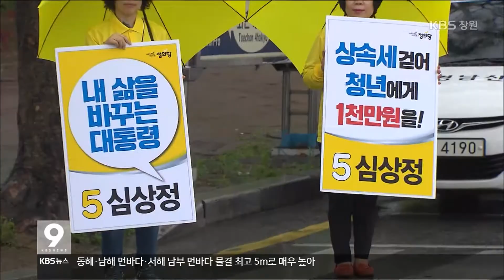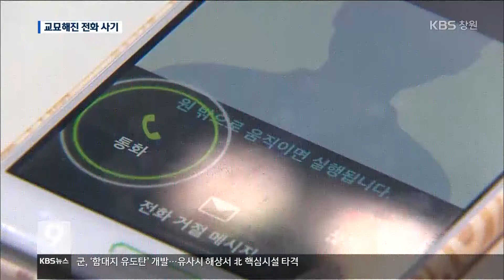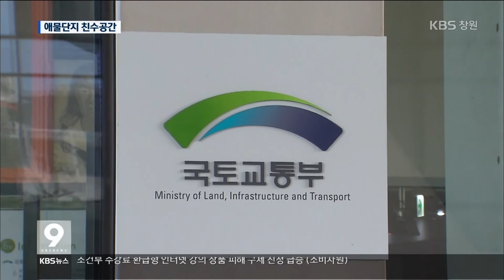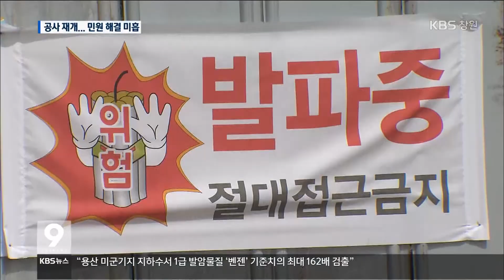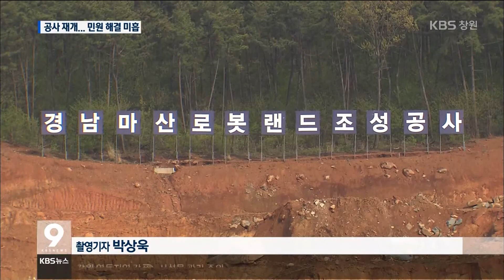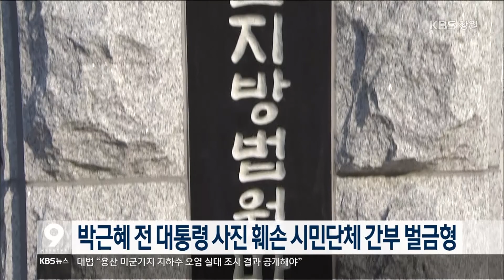[KBS뉴스9 경남] 2017.4.18.(화)뉴스 전체보기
- 홍준표 자유한국당 후보 `안보`·`서민대통령` 강조
- 추미애 민주당 대표 지지 유세, 국민의 당 출범식
- 진화하는 전화사기, 이럴땐 의심!
- `애물단지` 친수공간에 또 돈 들여
- 창원 구산면 개발 재개, 민원 대응 미흡
- 침체된 전통시장, 청년 상인 `활력`
- 주요단신
- `제37회 장애인의 날` 기념 행사 개최
- 박근혜 전 대통령 사진 훼손 시민단체 간부 벌금형
- 검찰, 강석진 의원 부인 항소심도 `3백만 원` 구형